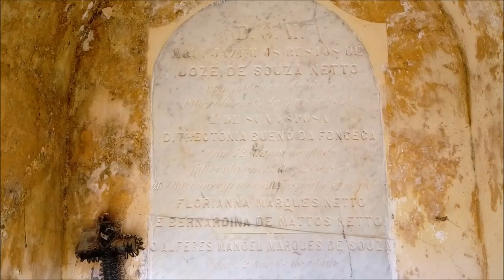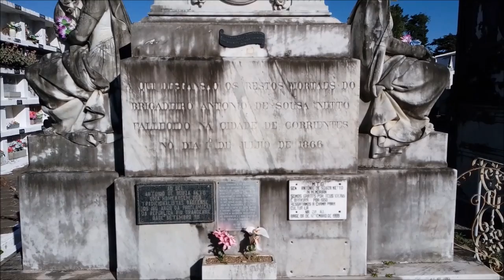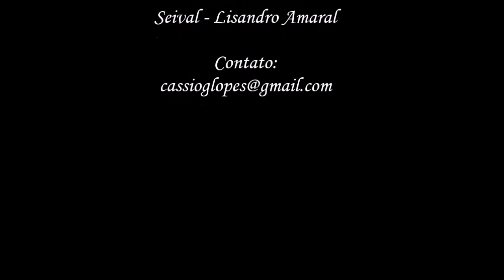O verdadeiro local de nascimento do General Antonio de Souza Netto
Esse vídeo explica onde é de fato o verdadeiro local de nascimento do General Antonio de Souza Netto, o "Proclamador da República Rio Grandense".